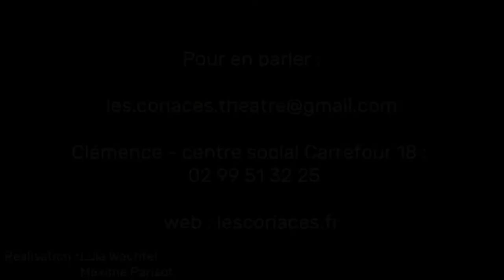LES CORIACES CHERCHENT PARTICIPANTS AU BLOSNE (RENNES)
" Je suis comédienne et metteure en scène depuis plus de vingt ans et j’aimerais créer un spectacle de
théâtre avec des habitants du Blosne dans des conditions professionnelles. Une pièce de théâtre
contemporaine, "Pochade millénariste".

J’aimerais travailler avec des gens qui ont du temps libre en journée, je pense à des
femmes/hommes au foyer, chômeurs, retraité‐e‐s, jeunes en rupture scolaire... Travailler
en journée sur une période de 8 semaines, concrétiser par des représentations dans le lieu où l’on aura
travaillé et chercher d’autres théâtres susceptibles de les programmer.

Pourquoi le Blosne ? D’une part un quartier en pleine transformation avec les implantations du Conservatoire et du Quadri (Biocoop, librairie...). Cela annonce des changements de population.

J’habite ce quartier, qui est un quartier où une majorité de la population vit sous le seuil de pauvreté.Ces gens d’une classe populaire et pauvres ont rarement franchi la porte d’un théâtre. Pourquoi ?
Je pense que beaucoup se disent que ce n’est pas pour eux, pauvres, smicards, allocataires RSA, interimaires... J’en vois qui pratiquent le sport, la danse, certains même doués dans ces pratiques.

Beaucoup dans ce quartier galèrent et ces galères elles‐mêmes les poussent à l’inventivité, la créativité. Je suis sûre que les faire monter sur un plateau leur offrirait une découverte d’eux‐mêmes, des autres et
une ouverture au théâtre. Il est à mon sens avant tout fait pour eux. Parce que ces gens ont des choses à raconter, des sentiments à exprimer et je suis persuadée qu’il y a des talents qui se découvriront, et peut‐être qu’après une expérience comme celle‐ci, ils rentreront dans des
théâtres, peut‐être qu’ils s’inscriront au concours du Conservatoire installé à deux pas de chez eux.

Pourquoi ne pas s’adresser à des comédiens amateurs ? Nous avons travaillé avec eux, monter des spectacles. Ils viennent souvent d’un même milieu socio‐culturel, profs, étudiants, professions libérales, ... Ces gens là n’ont pas de difficulté à ouvrir un livre, à prendre la parole, à aller voir
un spectacle au TNB, à l’Aire Libre ou à l’opéra. Ils fréquentent les festival de théâtre, sans complexes.

C’est le théâtre qui m‘a permis de me construire, de m’émanciper. J’étais une élève médiocre, éteinte. Les profs ne savaient plus que faire de moi, l’école m’ennuyait, j’ennuyais l’école.
Ma mère, agent EDF... Cette entreprise (publique à l’époque) proposait des stages/colos divers. Sports, arts, découverte d’un pays, ... aux ados des gaziers. C’est grâce à ça que j’ai découvert le théâtre, des colos‐
théâtre encadrées per le Radeau (Le Mans). Tout d’un coup pour la première fois de ma vie, je ne me sentais "plus nulle", j’avais enfin découvert ce pourquoi vivre !

Ce projet n’a rien de révolutionnaire. Plusieurs artistes ont travaillé avec des habitants d’un quartier, d’une ville sinistrée par les fermetures d’usine, etc.
Je pense à Nicolas Peskine à Blois qui a créé un lieu dans un quartier difficile et converti pas mal de jeunes dits "en difficulté" au théâtre.
À cet écrivain, Joseph Ponthus, qui a écrit un livre avec quatre jeunes d’une cité de Nanterre, "Nous... La cité" (édition Zones).
Bien d’autres ont observé, réfléchi, agi en ce sens ."

Cécile Kiffer